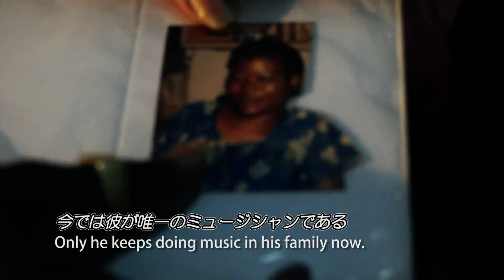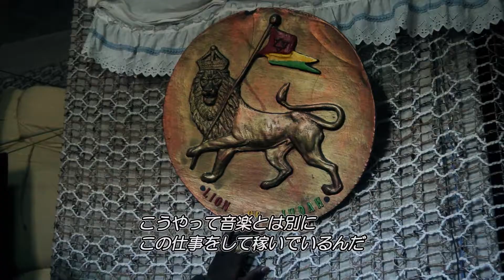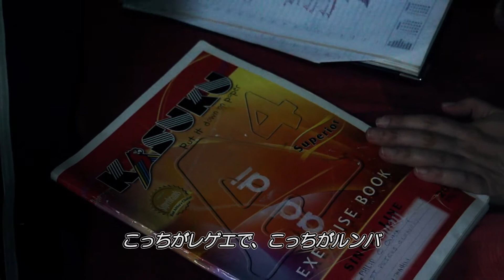#2 Philip from AMP MUSIC Musicians album 2012-2013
Video by Toshiya Kitadai (ef+)